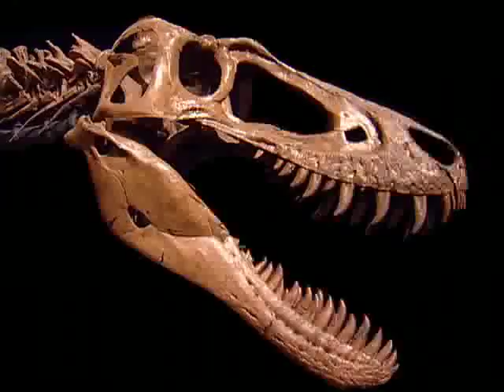The Mystery Dinosaur: sculpting "Jane"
This clip from the documentary "The Mystery Dinosaur" shows the skull reconstruction I created for the Burpee Museum in Rockford, Illinois, and the process I used to create the flesh model atop that skull.   Filmmaker Dave Monk, from Brave New Pictures,Inc., came to my workshop on several occasions to capture my process.